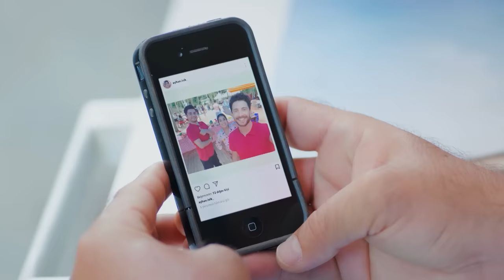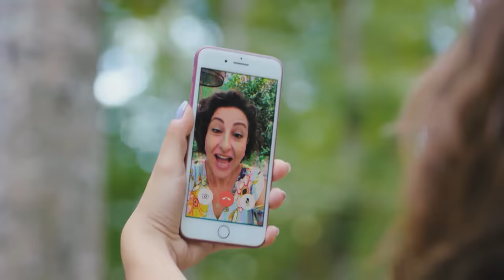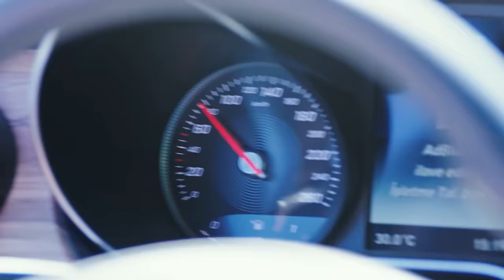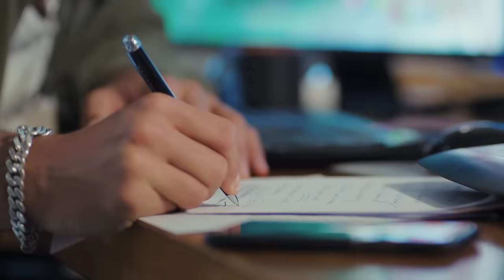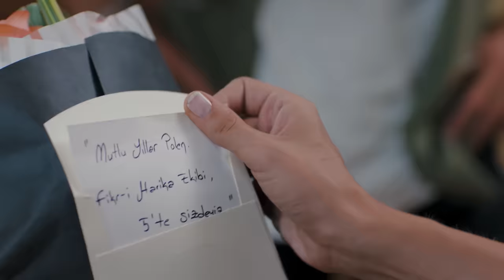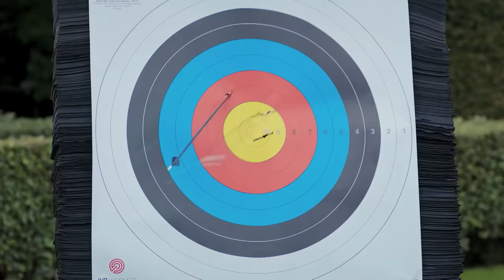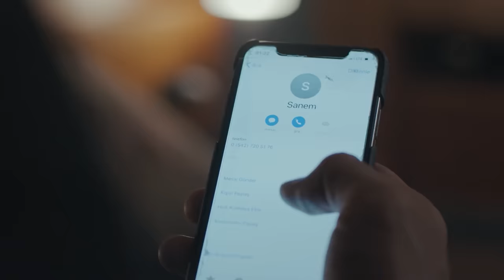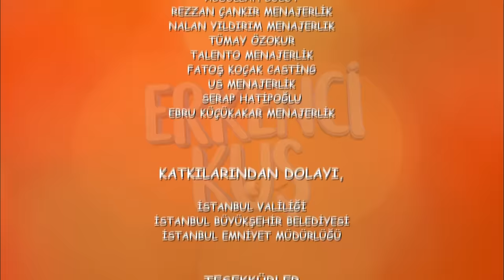Pehla Panchi | Day Dreamer in Hindi Dubbed Full Episode 11 | Erkenci Kus